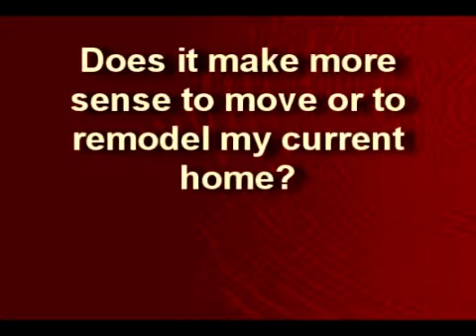Does it make more sense to move or remodel my current home? - Naperville, Illinois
Moving to a new home is a personal decision. But we have helped many clients weigh the pros and cons. Here are some helpful tips.